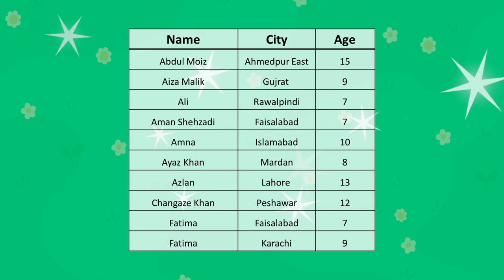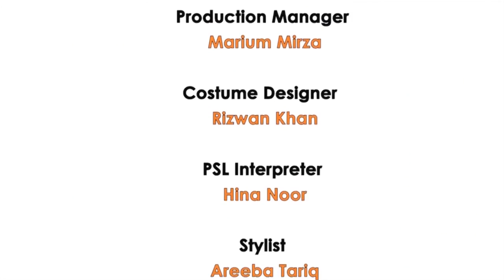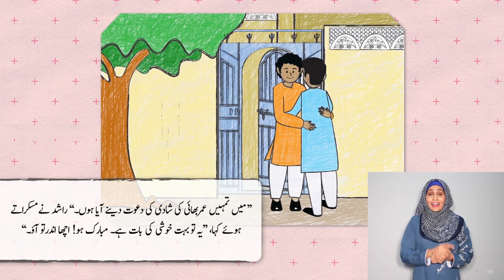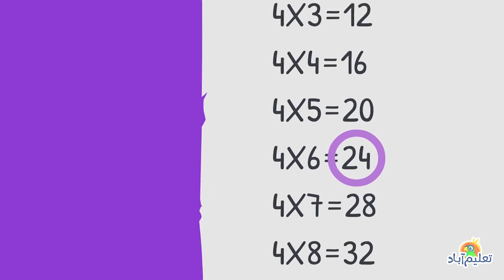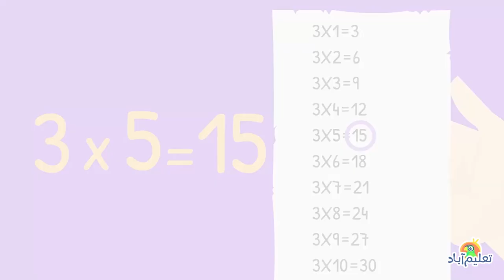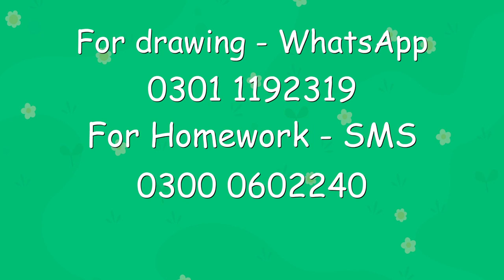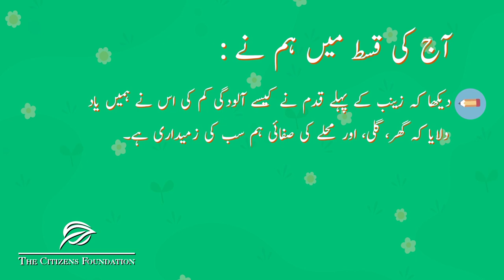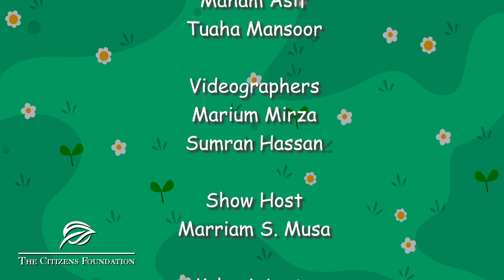Ilm Ka Aangan | Episode 6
Join Marriam Aapa for an exciting 6th episode of Ilm Ka Aangan!

In this episode, Kahani Aunty Sania Saeed narrates a story about a unique wedding! Rashid takes the responsibility of managing the wedding while being mindful of the waste that may be produced. How will he manage to pull off a plastic-free wedding?

Stay healthy and active by following the simple exercises taught by AimFit!

Taleemabad teaches us an easy way to multiply and we also learn about ‘Word Families’

Young Zainab, who is always thinking of ways to help Pakistan, remembers the words said by Quaid e Azam and decides to take an important step towards change.

We are thankful to all our content partners including Deaf Reach Pakistan for making the episode inclusive for all children, AimFit for keeping our children active through fun exercises and Taleemabad and Quaid Say Batein for engaging content!